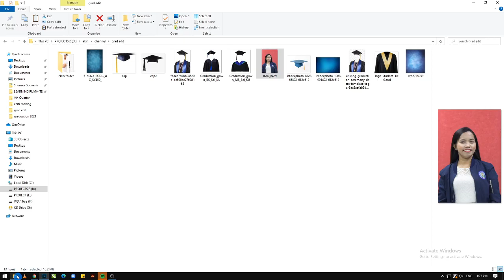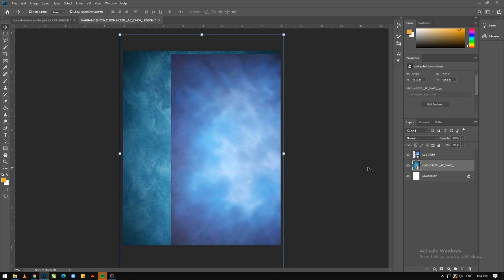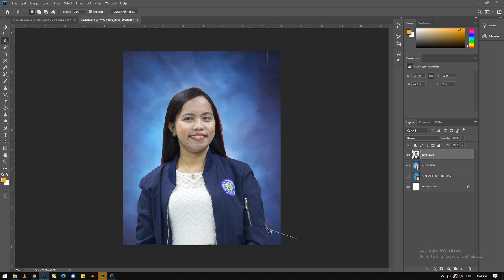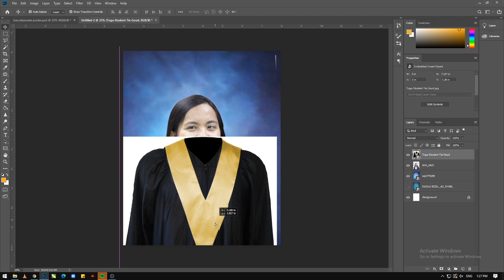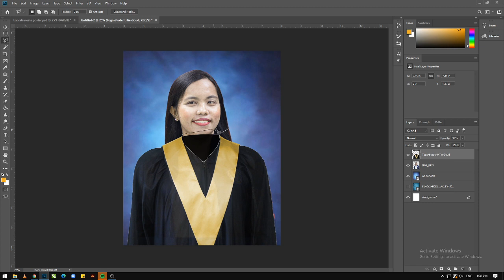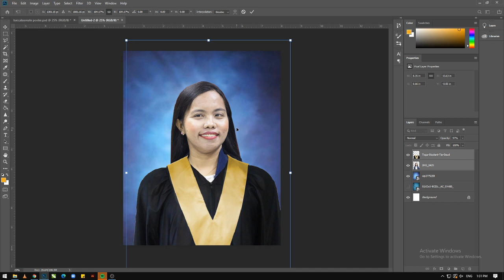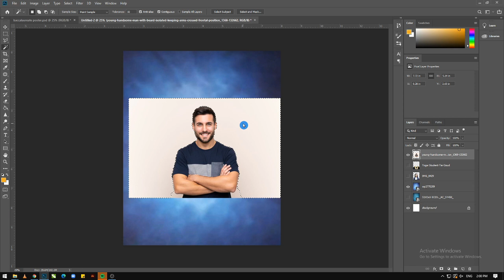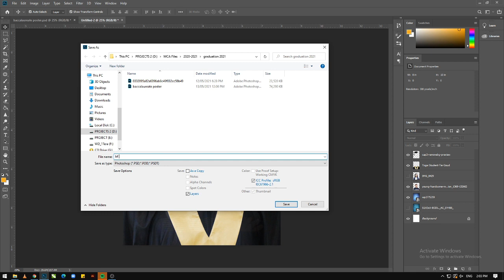How to EDIT Graduation Picture using Photoshop | Tutorial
On this video, learn how to edit our graduation picture using photoshop. I will show your how to change the background and put on the graduation gown into our picture. We can use this for our virtual graduation or print it for our students.